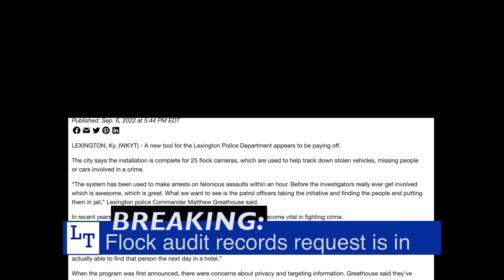Records: LPD commander lied to WKYT; FLOCK license plate cameras have not been audited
Uh. Oh. A recent piece of copaganda on Lexington’s new license plate readers needs a little correction! WKYT published the false report on September 6.

Within the report, WKYT published a paraphrasing from Lexington police Commander Matthew Greathouse:

"When the program was first announced, there were concerns about privacy and targeting information. Greathouse said they’ve conducted audits and have found no inaccuracies."

An open records request determined that to be a lie